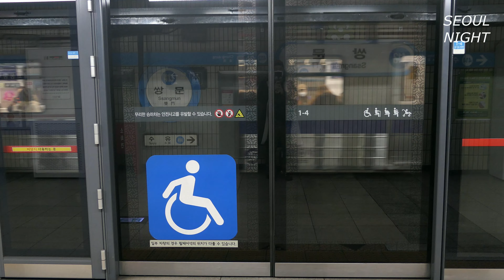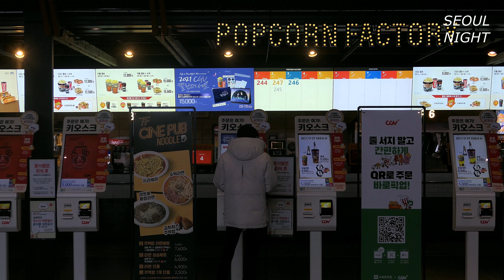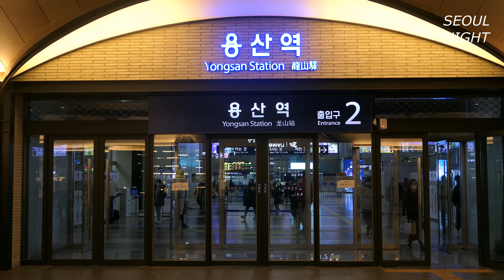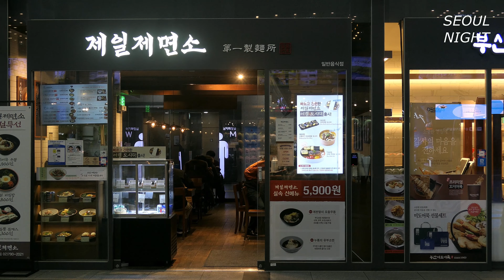[4K] Cinema of South Korea on Christmas (서울 용산 CGV)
안녕하세요.
오늘 용산 CGV 다녀왔는데 원더우먼 1984 개봉도 있고 그래도 크리스마스라서 그런지 정말 오랜만에 사람들이 좀 많았어요.
저는 오늘 원더우먼 1984 4DX Screen X  관람과 화양연화까지 총 두 편을 관람하고 왔답니다.
여러분 모두 따뜻한 연말 되시고 건강하세요~*